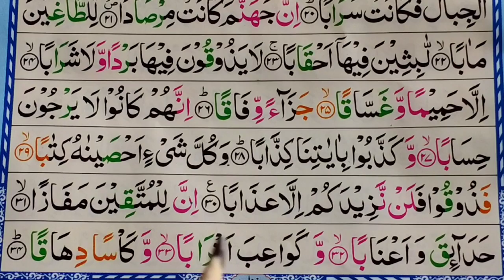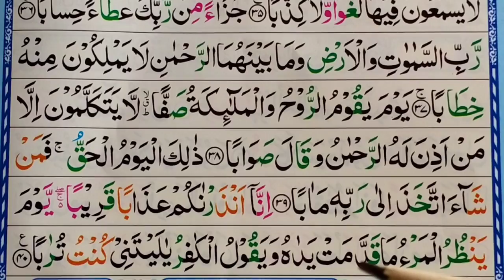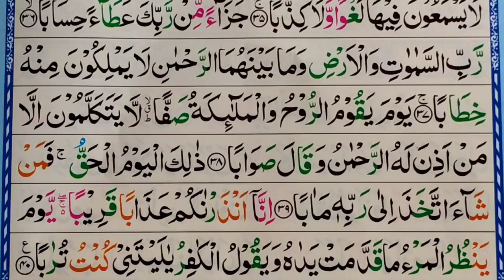Surah An-Naba || Surah Nabaa With Tajweed Lesson No:(3) || سُورَۃُ النَّبَأ سیکھئے تجوید کے ساتھ